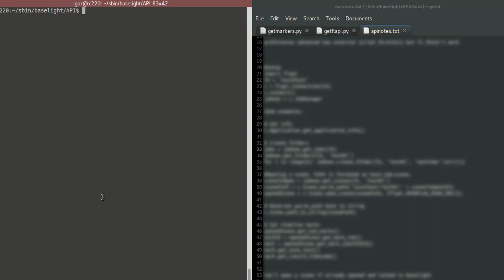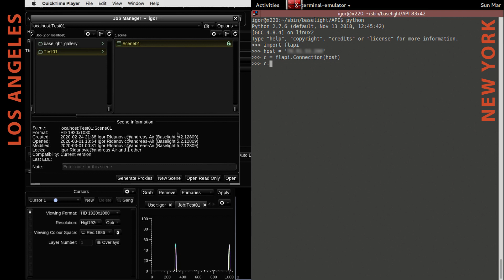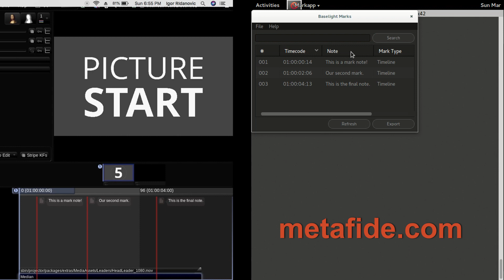Filmlight API Remote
In this tutorial we use Filmlight API (FLAPI) to connect to a Baselight in another physical location and retrieve timeline marks.